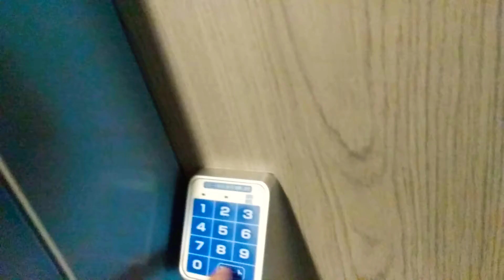2021横浜ツアー ホテル部屋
2021/2/5～6　 スーパーホテル横浜関内にて　宿泊部屋606　横浜スタジアムすぐながら外の眺めは堪能できない部屋であった。